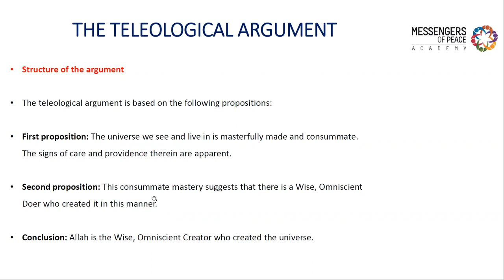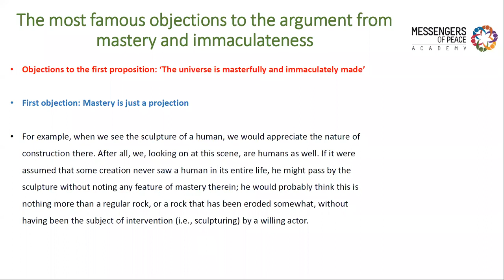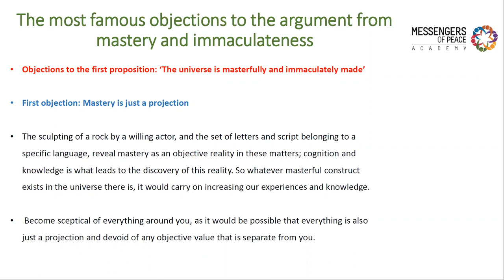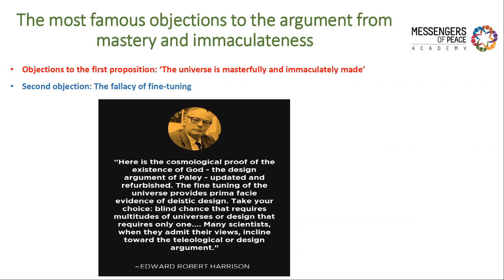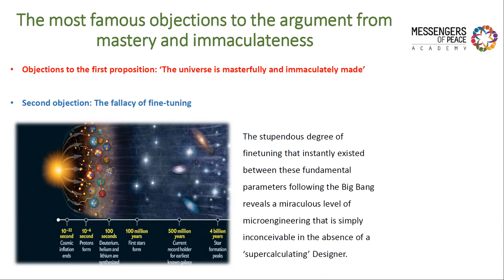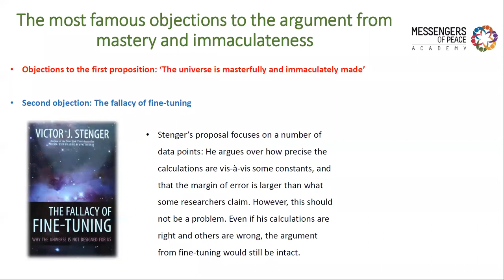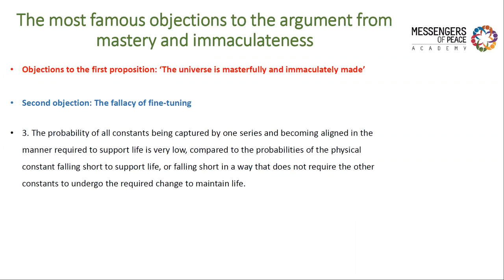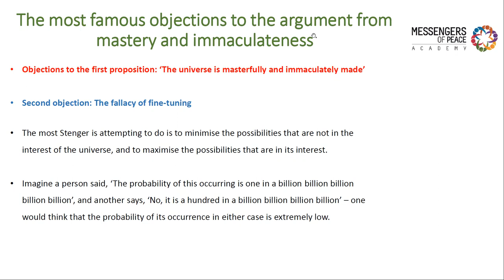Answering Objections pt 1. Argument from Design